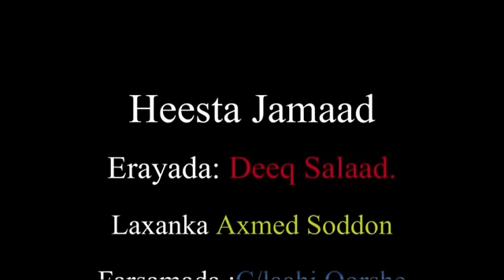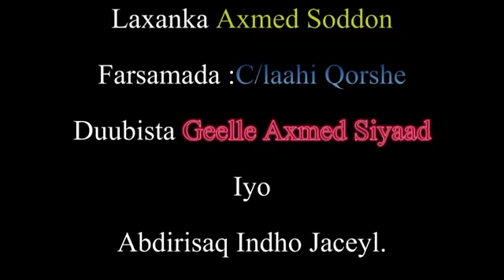HEESTA AROOS-KA AXMED IYO JAMAAD BY FANAANKA QAASIM CIID 2015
Heesta aroooska jamaad iyo axmed oo ka dhacay magaalada Cape Town ee Dalka south afica waxaa qaadaya fanaanka qaasim ciid.

Erayada: deeq Salaad

Laxanka Axmed Soodan

Farsmada C/laahi qorshe